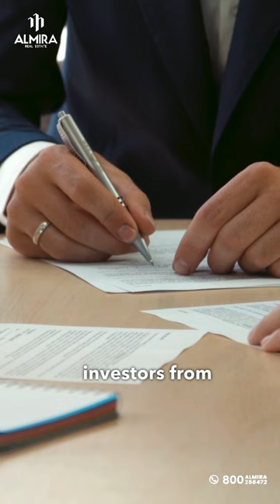Investing in the real estate market of abudhabi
investing in the real estate market of AbuDhabi is a prudent decision, given its thriving nature guaranteed return on investment, and global opportunities .

This location is a safe and readily accessible investment option, welcoming individuals of all nationalities.

Abu Dhabi Projects.

📱   800 - ALMIRA
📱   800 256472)